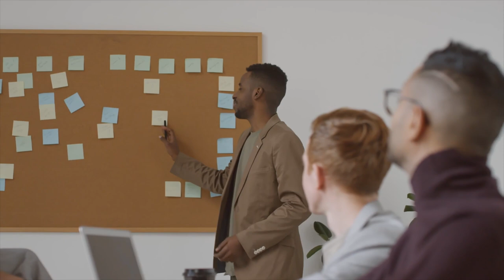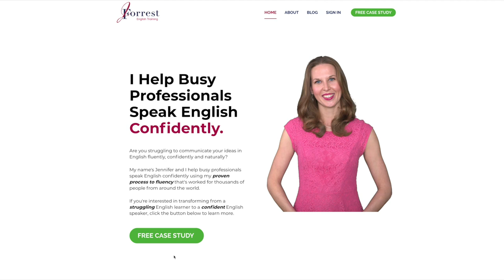Having + Past Participle - Advanced English Grammar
In this video, learn how to use the advanced English grammar sentence structure, having + past participle.

This structure is used to reference completed actions.

It's most commonly used with "having said that". Although you can use it with almost any verb when you want to reference a past action to show your experience in that area.

By the end of the video, you'll feel comfortable and confident using the advanced structure "having + past participle".

How To Feel Confident Speaking English In Public So You Can Impress Your Boss and Clients with your Message In Only 30 Days - Free Case Study